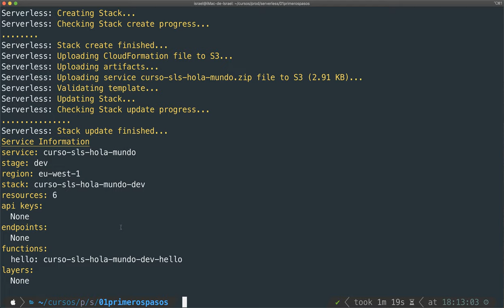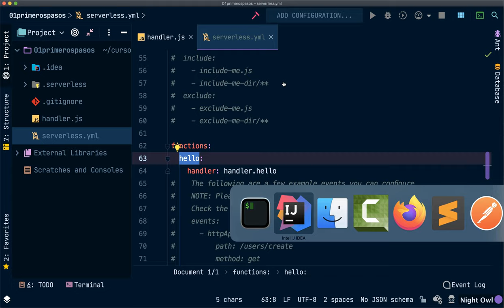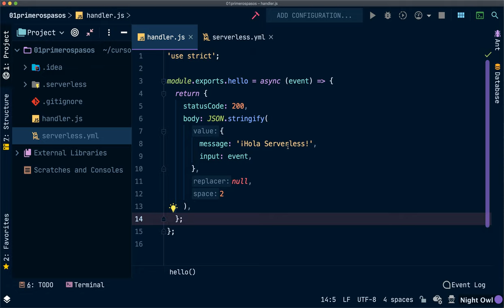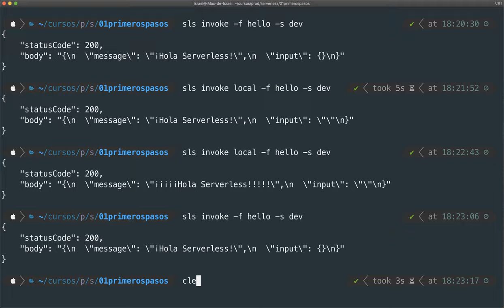#05 Invokar funciones lambda en local y remoto - Introducción a Serverless